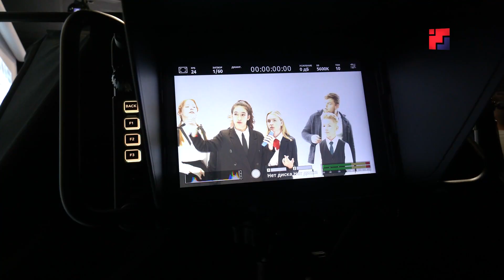Центр поддержки одаренных детей «Волгенче» открылся в Марий Эл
Региональный центр выявления и поддержки одаренных детей «Волгенче», что в переводе с марийского языка означает «молния», открылся в Марий Эл. Он оснащен по последнему слову техники. Центр будет работать на базе лицея «Бауманский» по аналогу сочинского образовательного центра «Сириус». Для его работы утверждены три направления: «Наука», «Искусство» и «Спорт». Центр создан в рамках федерального проекта «Успех каждого ребенка» национального проекта «Образование» по инициативе главы Марий Эл, ныне  председателя попечительского совета «Бауманский» - Юрия Зайцева.